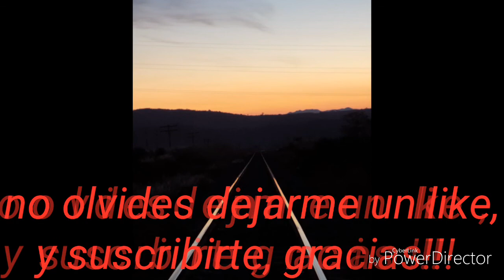NAYARIT,SAN BLAS, PLAYA LAS ISLITAS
Vacaciones en familia,Ramy